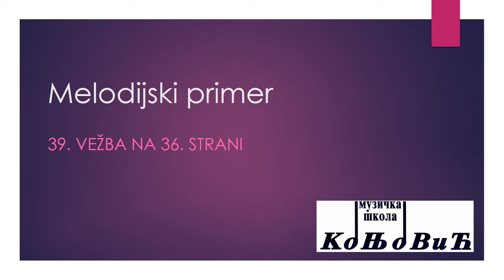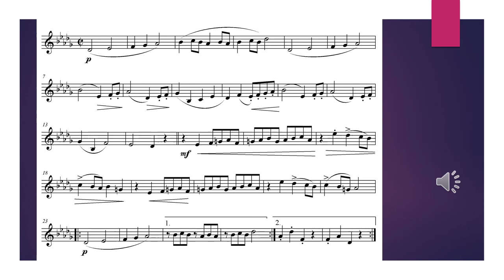Шести разред мелодијски пример 39 -07.12.2020.